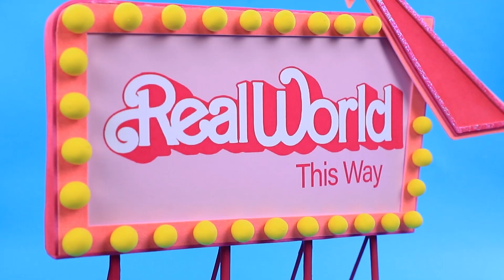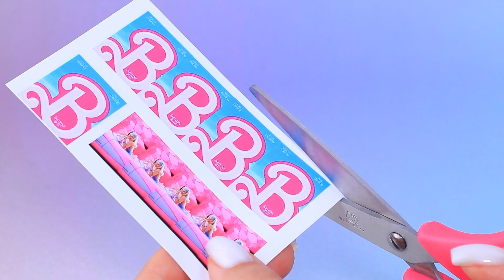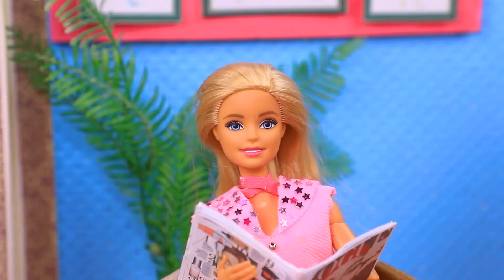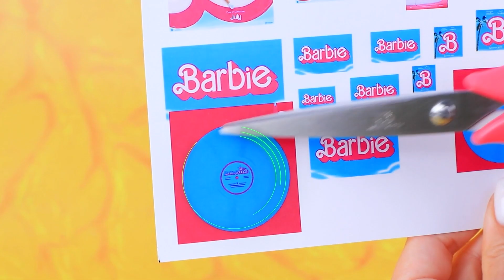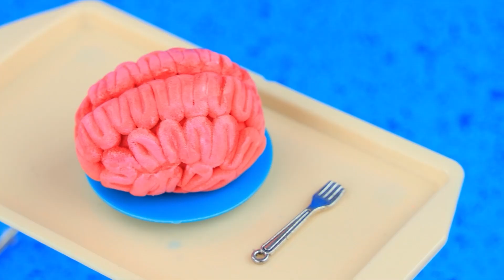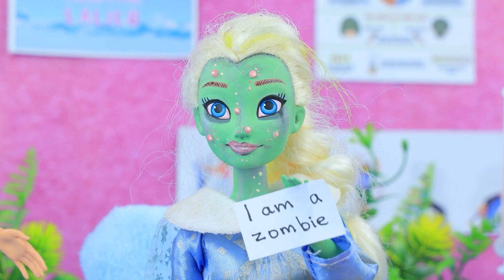एल्सा बार्बी में बदल गई / डॉल्स के 30 हैक्स और क्राफ्ट्स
प्रिंसेस पीच अमीर बन गई और मारिओ का क्या हुआ | सभी सूचनाएं चालू करें

एल्सा नोटिस करती है की उसकी पहले वाली पॉपुलैरिटी धीरे धीरे कम हो रही है , अब वो पूरा ध्यान  बार्बी बनने पर  दे रही है - स्टाइल की कुशल रानी।  लेकिन सच्ची राजकुमारी इतनी आसानी से हार नहीं मानती। अपनी इमेज को बदलने  के लिए वो एक बोल्ड डिसिशन लेती है  और सिर्फ हीरोइन नहीं बनना चाहती , बल्कि सबके लिए एक सच्ची आइडल भी बनना चाहती है।  और कौन से  बदलाव एल्सा का इंतजार कर रहे है , क्या वो नई  जनरेशन का दिल जीत पाएगी ?

सप्लाइज और टूल्स :
• हॉट ग्लू गन
• स्टेशनरी नाइफ
• ऐक्रेलिक पेंट सेट
• पेंट ब्रसेस
• स्टेशनरी सीज़र्स
• ट्वीज़र्स
• रूलर
• रेगुलर फोम पेपर और ग्लिटर
• प्रिंटेड पिक्चर्स
• लाइट क्ले
• वूडन रैक्स
• मॉडलिंग के लिए स्टैक्स
• स्प्रे कैप्स
• पैटर्न टेम्पलेट्स
• बार्बी लोगोस के साथ प्रिंटेड पैकेजेस
• पिंक ड्राई पेस्टल
• स्टायरोफोम
• विटामिन ब्लिस्टर का एक पार्ट
• थिन स्ट्रॉ
• पिंक प्लेड फैब्रिक
• शाइनी फैब्रिक
• डॉल जुलरी
• फिल्म
• डॉल ग्लासेज फ्रेम
• डॉल टीपॉट और प्लेट्स
• प्लास्टिक ड्रिप कंटेनर्स
• वायर
• मैटेलिक गोल्ड ऐक्रेलिक
• कार्डबोर्ड ट्यूबस
• प्लास्टिक कवर
• वास
• डॉल कोट
• कलर्ड पेपर
• मिनी फर्नीचर के लिए एक्सेसरीज
• बीड्स
• पुराने / ओल्ड  टॉयज   के पार्ट्स
• रिकॉर्ड टेम्पलेट